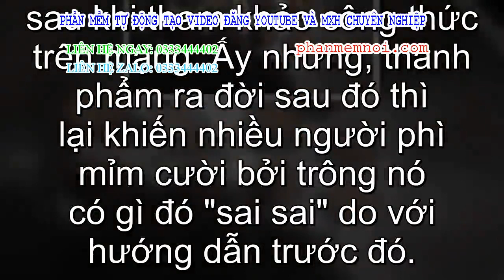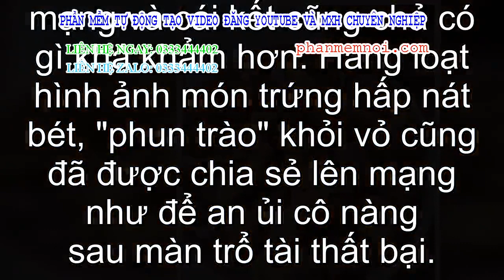✅ Cô gái học theo trên mạng làm món trứng hấp và cái kết khiến nhiều người chỉ muốn 'buông bát đũa'